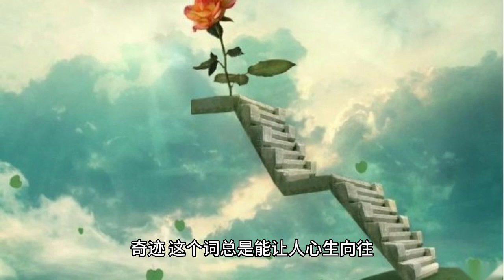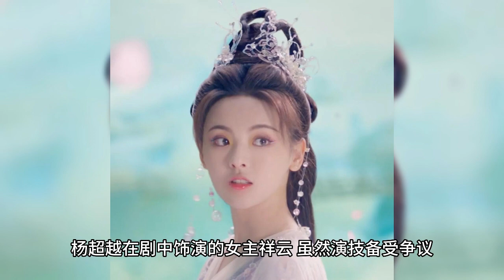Tomorrow night, another 38-episode costume fairy tale drama is coming, Yang Chaoyue is domineering a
Miracle, this word can always make people's hearts yearn for it, and it seems that only at special moments will incredible things happen.

Undeniably, Yang Beyond's road to her debut was not smooth. From the moment she just stepped onto the stage, her singing and dancing problem was like an insurmountable gap. Her voice has gone out of tune many times, and dancing is not her strong point, however, in this era of face, she possesses a high face value that people can't ignore. This reminds us of the saying "looking pretty is a skill".

However, life never has only one face. Although singing and dancing are not Yang Chao's strong points, she has successfully entered the movie and television industry with her outstanding performance. This is an eye-opening miracle. Although her performance in movie and television is controversial, it cannot be denied that she has gained a lot of chances and opportunities. Especially in Ideal City, where she played a small receptionist, not only her face value is outstanding, but her acting skills also show a surprising side in small roles.

This year, Yang Beyond will usher in a brand new challenge as she stars in an ancient costume fairy drama, Seven Times of Good Fortune. The plot background and IP interactions of this drama have sparked high expectations from the audience. Moreover, Seven Times Auspicious continues the beauty of oriental mythology, bringing the audience into a mysterious world. This drama strives to create a heartfelt story, making people look forward to the exciting story in it even more.

The story unfolds from the origins of karma and the seven lifetimes of love. Yang Beyond plays the female lead Xiang Yun in the drama, and although her acting skills are highly controversial, the transformation of her character's personality will be a brand new test of her acting skills. In addition, the drama features a host of powerful actors such as Ding Yuxi, Dong Xuan, and Yang Haoyu, who join the cast to add color to the drama.

In addition to the traditional cast, there are some surprises in Seven Times Auspicious, in which Yang Beyond stars. Stand-up comedians Yang Kasa and Yang Munn also joined the drama. This time, their performance will no longer be just for laughs, but to show a new side in the drama. This can't help but make people look forward to what kind of style they can bring to the episode.

Despite Yang Beyond's problems with singing and dancing, her miracles didn't stop there. As a newcomer in the entertainment industry, she is increasingly showing her hard work and exploration for her acting career. Although there will be different voices, every attempt is an opportunity to grow. Meanwhile, the addition of stand-up comedians also makes this drama full of more possibilities and imagination.

In the days to come, let's look forward to Yang Beyond's performance in Seven Times Auspicious together. We will wait and see if this drama can bring her a new breakthrough. Whether on the stage or in front of the screen, miracles never just happen in the sky, Yang Chao is writing her own "miracle" with practical actions.